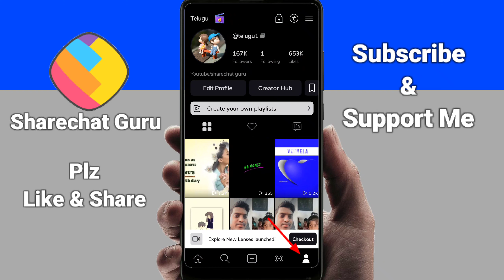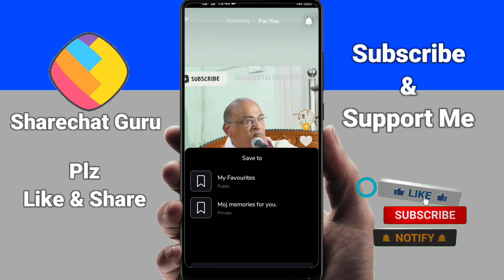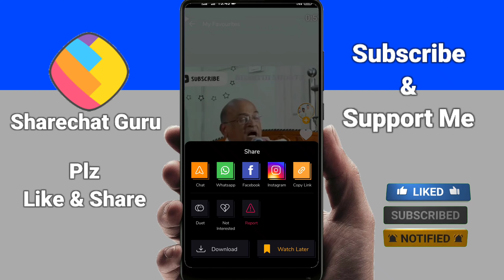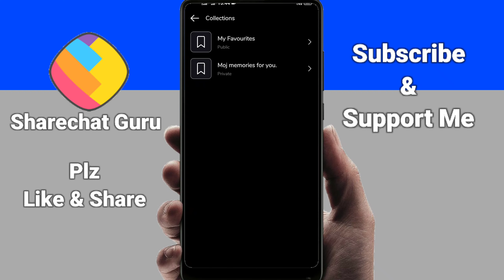How To See Liked Videos On Moj App Telugu|how to use moj app in telugu